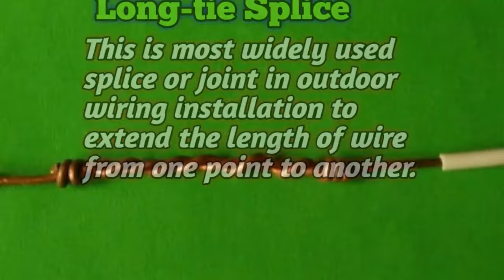COMMON SPLICES AND JOINTS